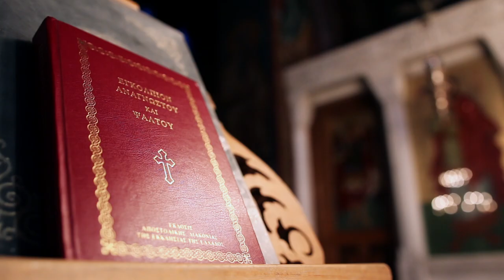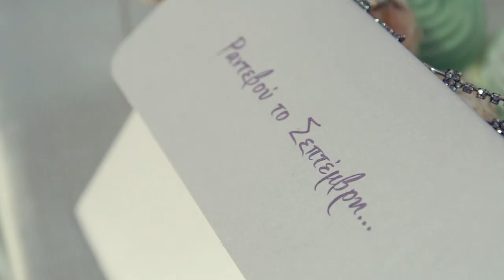Wedding Clip Triantafillos-Konstantina